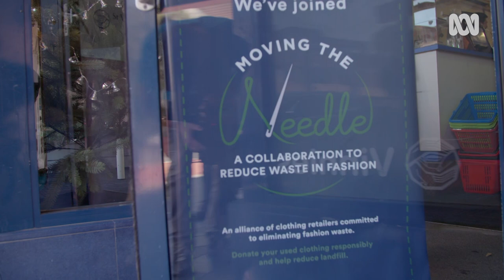Up-cycling fast fashion — moving the needle of big polluter | Sustainable Fashion #4 | ABC Australia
The fashion industry is the second biggest polluter in the world.

A re-think of fast fashion to encourage recycling,  up-cycling and sustainable fashion is providing ethical fashion opportunities with the circular economy in Australia.

The Red Cross, St Vincent de Paul, and The Salvation Army are collaborating on a project called Moving the Needle. Hoping to change behaviour in every part of the fashion circle by involving government, industry, and consumers.

Video original broadcast as Material Gain by ABC Compass:
Producer: Deborah Boerne
Researcher: Wendy Boynton
Editor: Philippa Byers
Series Producer: Jessica Douglas-Henry